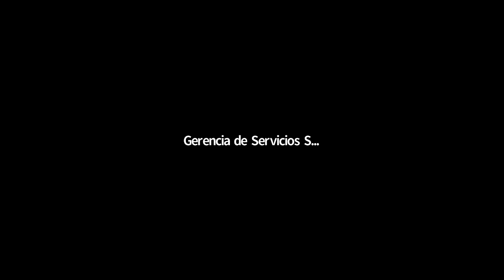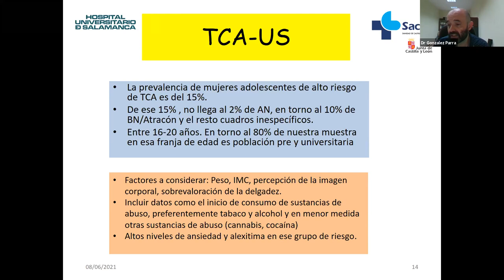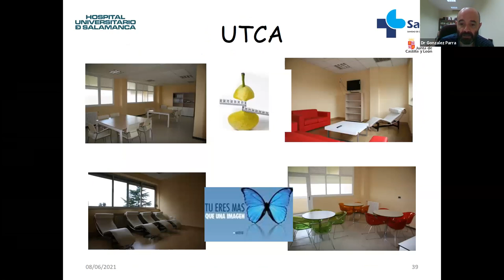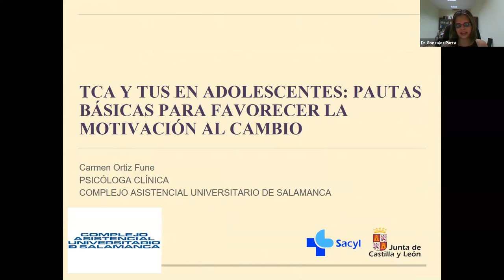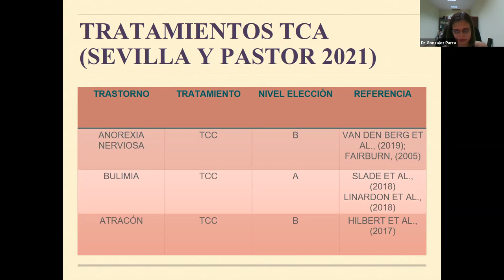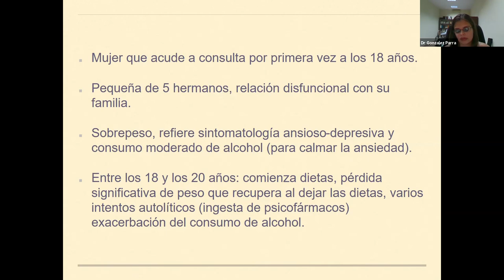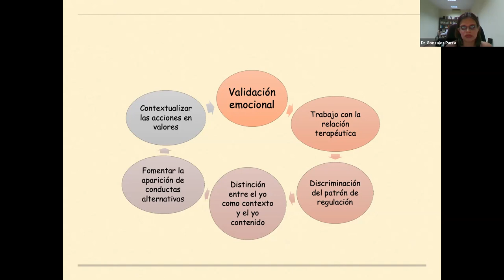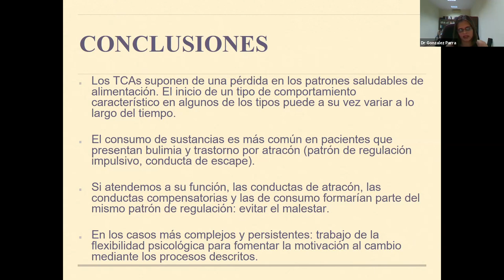Sesión 1 Trastornos de conducta alimentaria.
David González Parra. Psiquiatra de la Unidad de Trastornos de la conducta Alimentaria de Salamanca, y Carmen Ortiz. Psicóloga clínica ESM de Salamanca, nos hablan desde su experiencia en el abordaje de los trastornos de la conducta alimentaria.